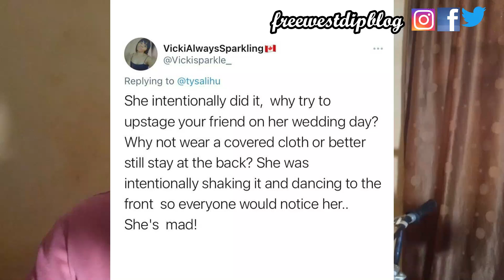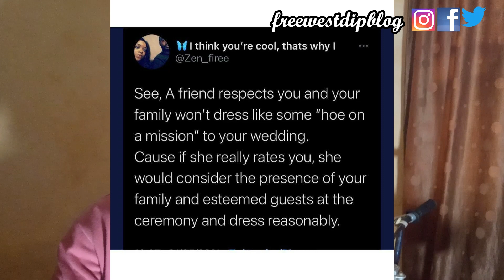Davido Wills Property To Chioma & Ifeanyi|Lady Snatches Man From Friend With Boobs